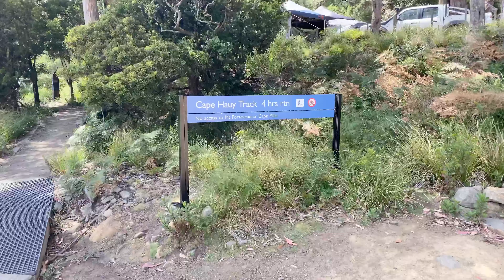Cape Hauy Walk | Tasmania | Australia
Cape Hauy track is a part of the Three Capes Track. The track started from the Fortescue Bay carpark. Cape Hauy Walk is a 9.3km, grade 4 return hike, located in Tasman National Park. The hike take approximately 4hrs to complete.